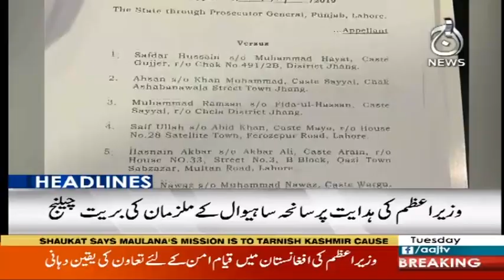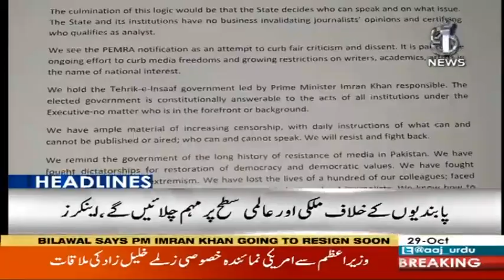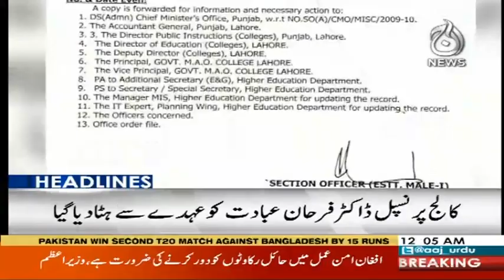Headlines 12 AM | 29 October 2019 | Aaj News